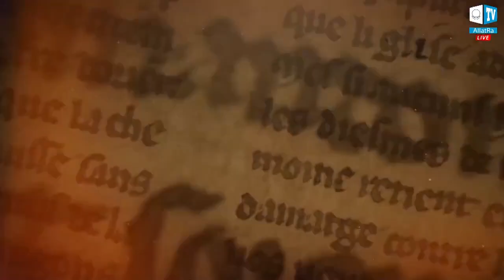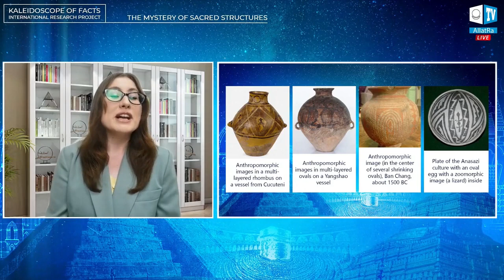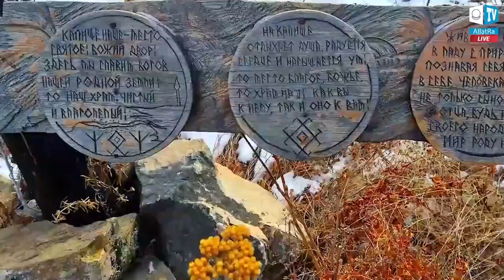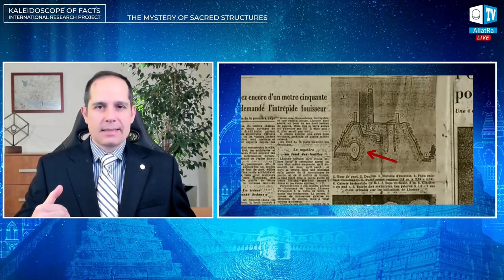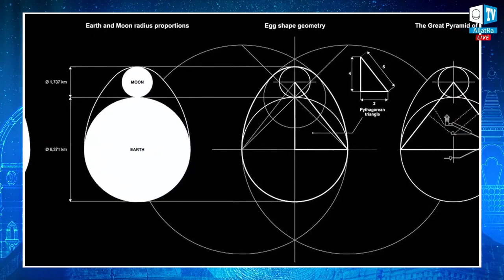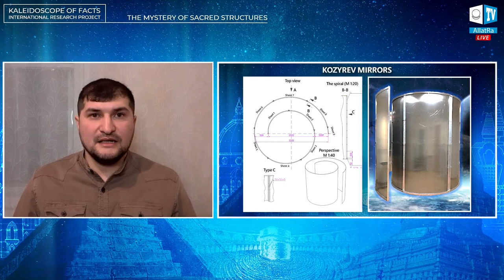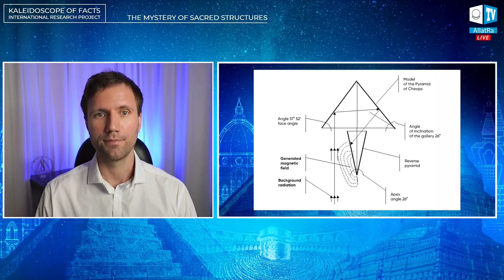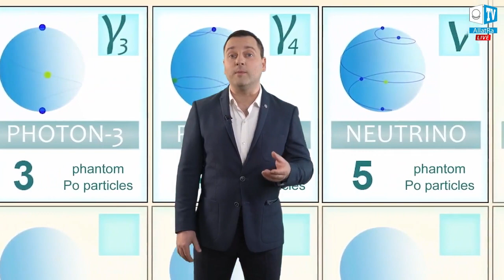El misterio de las estructuras sagradas | Caleidoscopio de Hechos 30 | Parte 1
Misteriosas construcciones de la antigüedad. Técnicas de construcción desconocidas, física y geometría de formas únicas. Historia de la creación de templos. ¿Quién construyó estos edificios y para qué?
Ver en este episodio:
🔸 Templos. ¿Qué tipo de templos hay?
🔸 ¿Por qué la Kaaba tiene forma de cubo y la catedral de Santa Sofía en Kiev forma de pirámide?
🔸 ¿Qué relación hay entre la estructura energética humana y los templos excavados en la roca?
🔸 ¿Los templos son lugares de culto o son acumuladores de energía?
🔸 Círculos de energía
🔸 Templos de los templarios
🔸 Templos verdaderos. ¿Como hijo?
La conferencia constará de dos partes. "Caleidoscopio de hechos" es un proyecto único que permite a las personas encontrar respuestas a las preguntas más difíciles de forma independiente. Con cada lanzamiento, una historia desconocida revela sus secretos. Esta conferencia fue iniciada por los participantes del movimiento social internacional "ALLATRA" de Rumania y Moldavia. ¡Es hora de devolver la verdad a la gente!